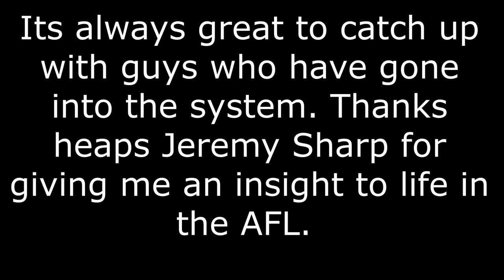Into the Fire Ep 178 Jeremy Sharp #2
Got a chance to chat to one of my last year draft guests, the talented Gold Coat wingman, Jeremy Sharp. I got to see how his first year at the Gold Coast was and how he is going leading into the 2021 season. It was awesome that he could give me some time to pose a few questions to him.